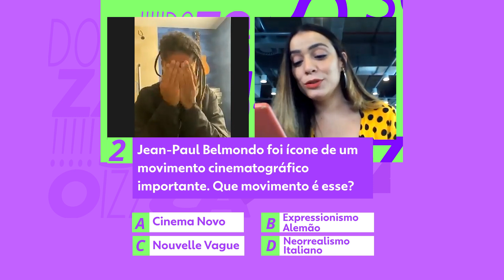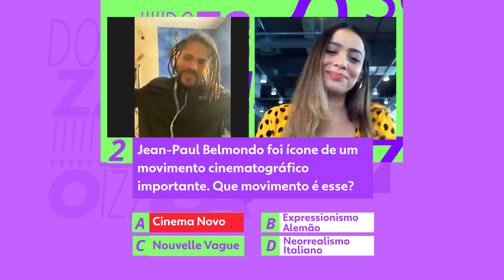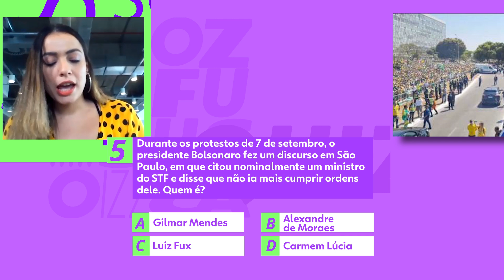Viegas encara mais um desafio l QUIZ DOS FAMOSOS l G1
De reality a gente sabe que o Viegas entende, mas será que ele está por dentro das notícias? Bora aí! É o Quiz dos Famosos com Viegas! E desta vez a Carol Prado comanda o jogo porque a Gabi Gonçalves foi tirar uma merecida férias! Veja o vídeo!

Olá!

Confere aí! Já temos no ar o Segue o Fio, Olha que Legal, Fato ou Fake, Top TBT, G1 Explica, Que meme é esse?, Semana Pop, Educação Financeira e Isso é Fantástico. E só está começando! Mais novidades vem por aí!